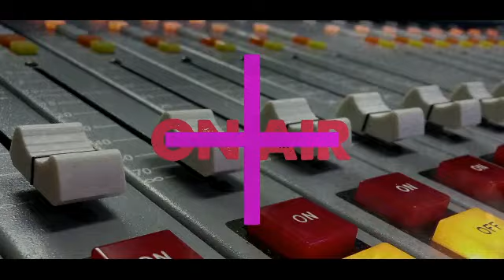ENTREVISTA A BINGHIMAN ROOTS EN LA MEGA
Programa de radio que se transmite de lunes a viernes por La Mega 95.7FM conducido por Dj Min

Instagram: El Streaming y Minofficial